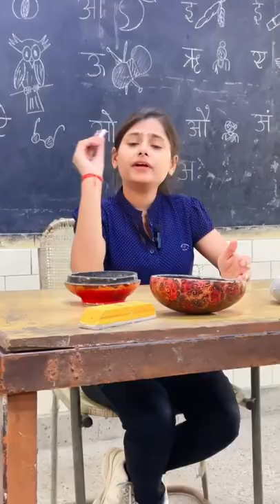Teacher 👨‍🏫 Student 👨‍🎓 Lovely Classes 💯 | (Part-26) Potty lettering